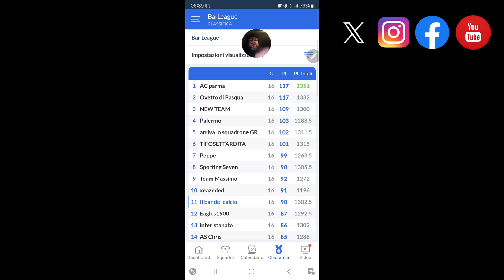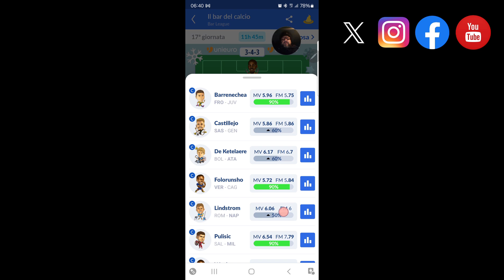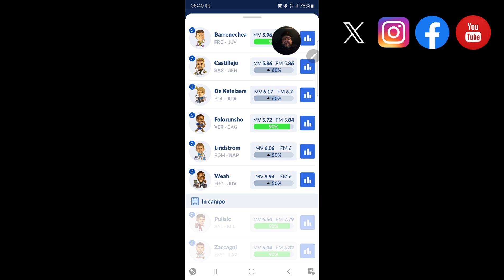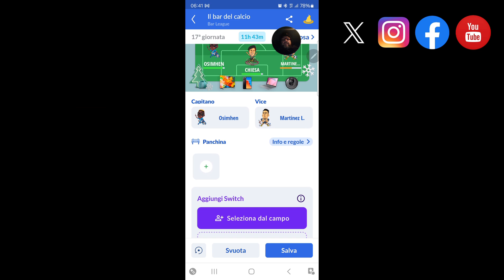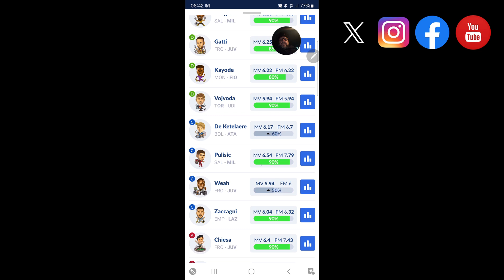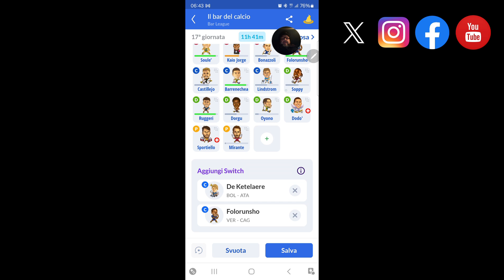Continuare così!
Ogni giorno pubblichiamo quattro video, alle ore 9, 12, 15 e 18, oltre a trasmettere tutte le partite della seriea, championsleague, europaleague, conferenceleague e coppaitalia .

►YouTube👉ilbardelcalcio
►Facebook👉ilbardelcalcio
►Instagram👉ilbardelcalcio
►Twitter👉ilbardelcalcio